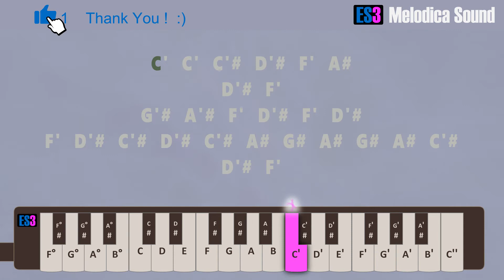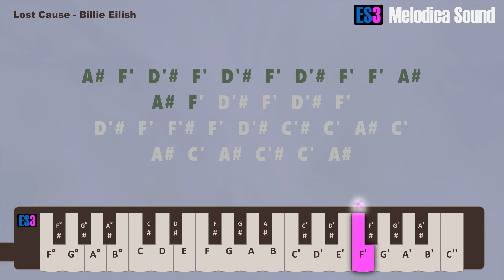Lost Cause Billie Eilish Melodica Tutorial.